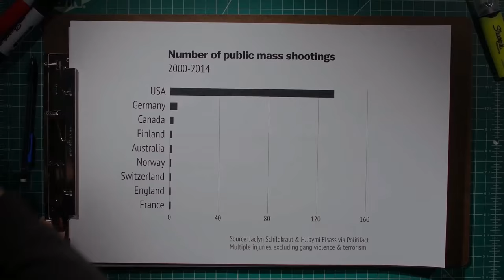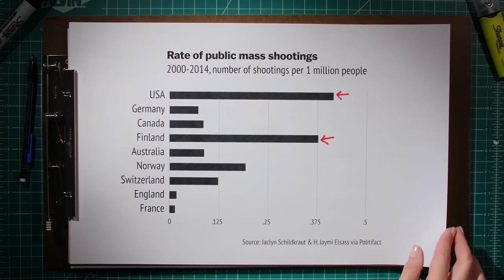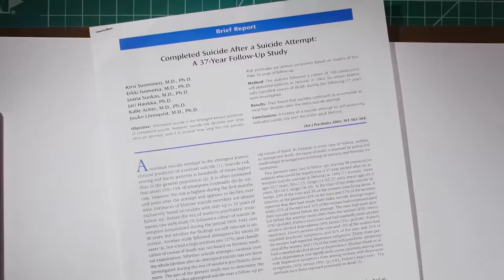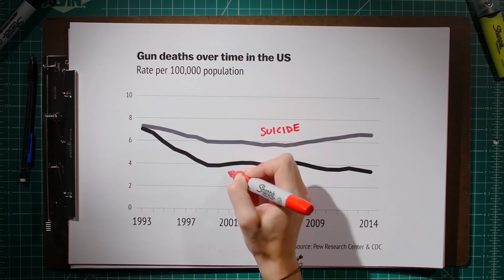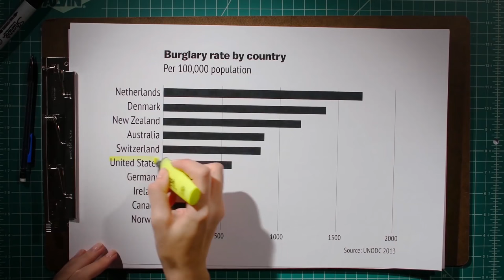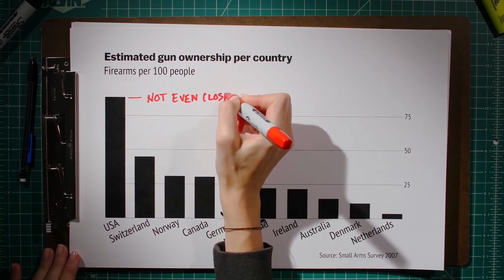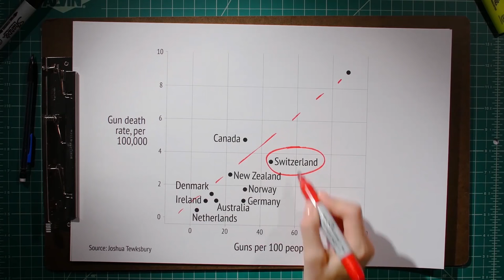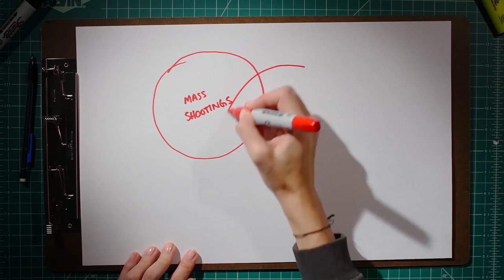Using Social Media to Predict Gun Violence | SXSW Convergence 2016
Gun-related violence in the U.S. is a public health crisis, with nearly 100,000 people injured or killed each year. Despite the critical need for timely data on gun violence, laws and regulations often prohibit comprehensive data collection. The emergence of non-traditional data sources –online news, Google, and Twitter– has already been used to track a wide range of public health phenomena, such as the spread of influenza, and now has the potential to track gun usage and opinions. This session will demonstrate and discuss a brand new publicly-accessible interactive platform that provides real-time information and forecasts, on gun ownership and gun violence in searchable geographic areas.